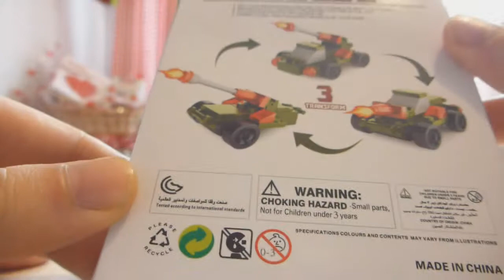10 ANTI AIRCRAFT